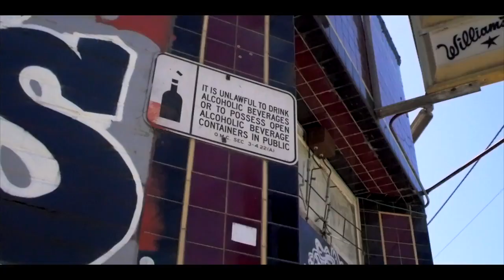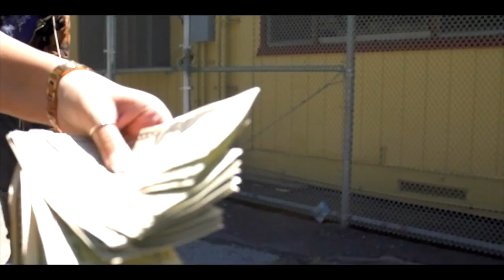JAY WILL A.K.A JAY HONCHO - RUN IT UP | DIR